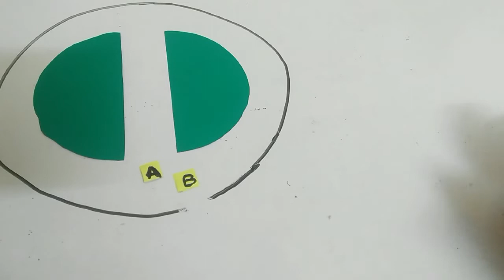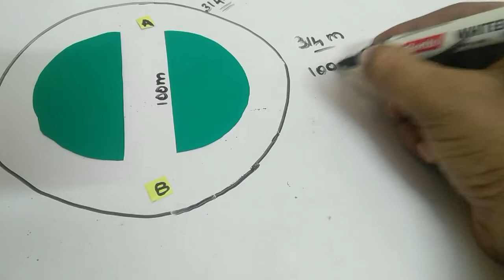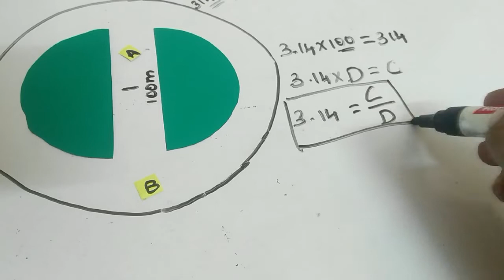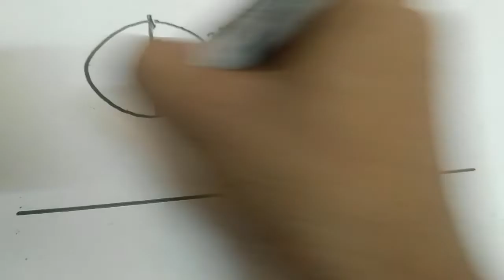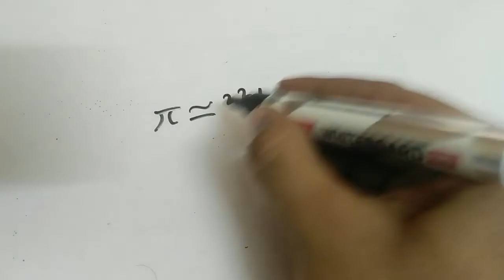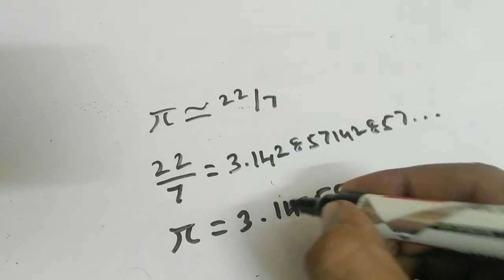What is pi ?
We often wondered at pi.
Pi is explained clearly in this video.